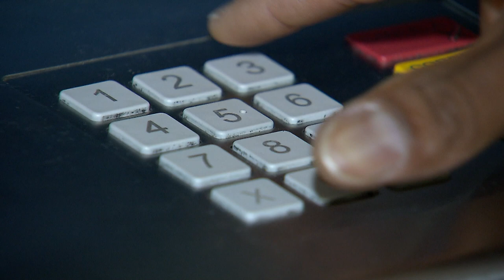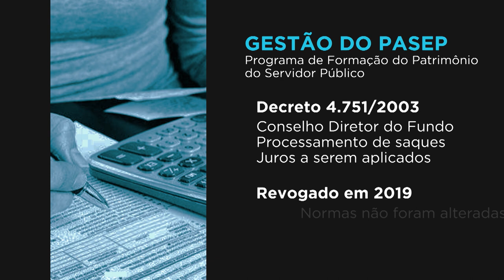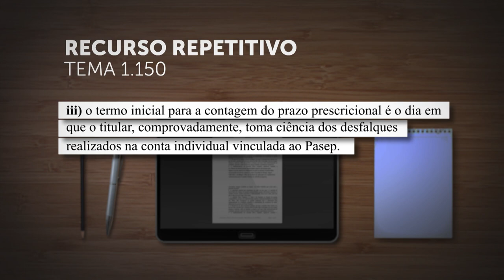Banco do Brasil responde por saques indevidos e má gestão de valores em contas vinculadas ao Pasep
Em julgamento de recursos repetitivos (Tema 1.150), a Primeira Seção do Superior Tribunal de Justiça (STJ) fixou três teses a respeito da responsabilidade do Banco do Brasil (BB) por saques indevidos ou má gestão dos valores em contas vinculadas ao Programa de Formação do Patrimônio do Servidor Público (Pasep).
1) o Banco do Brasil possui legitimidade passiva ad causam para figurar no polo passivo de demanda na qual se discute eventual falha na prestação do serviço quanto à conta vinculada ao Pasep, saques indevidos e desfalques, além da ausência de aplicação dos rendimentos estabelecidas pelo conselho diretor do referido programa;
2) a pretensão ao ressarcimento dos danos havidos em razão dos desfalques em conta individual vinculada ao Pasep se submete ao prazo prescricional decenal previsto pelo artigo 205 do Código Civil; e
3) o termo inicial para a contagem do prazo prescricional é o dia em que o titular, comprovadamente, toma ciência dos desfalques realizados na conta individual vinculada ao Pasep.
REsp 1895936
REsp 1895941
REsp 1951931